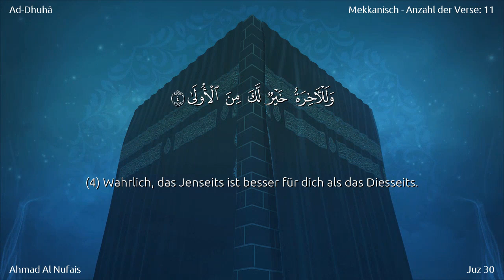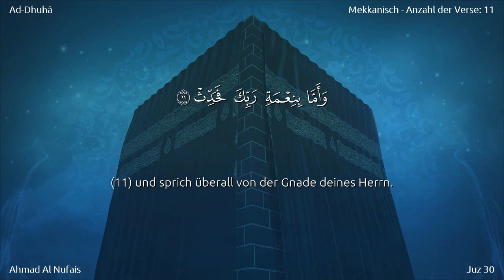093 | Sure Ad-Dhuhâ aus dem rezitierten Koran von Ahmad Al Nufais